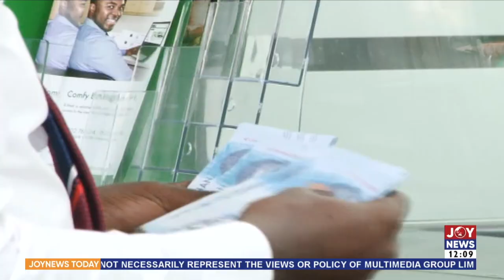Joy News Today with Samuel Kojo Brace on JoyNews